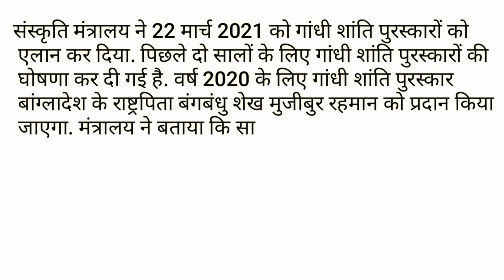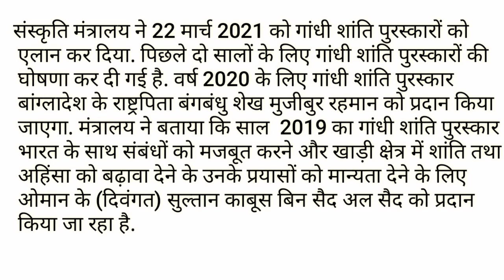गांधी शांति पुरस्कार 2019, 2020 || Gandhi Shanti Award 2020 || Hindi Gk Tricks || Javed Ali